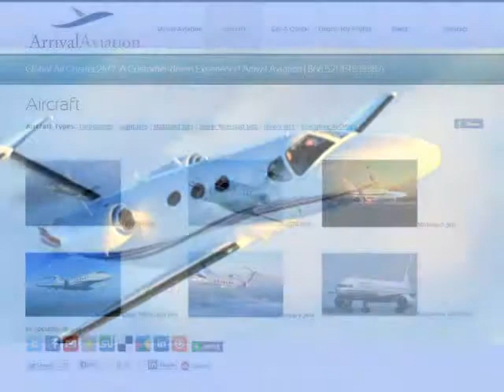Arrival Aviation's YouTube Channel | Luxury Private Jet Charter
Arrival Aviation's YouTube Channel, Luxury Private Jet Charter. In each detail, we make flying truly about you!